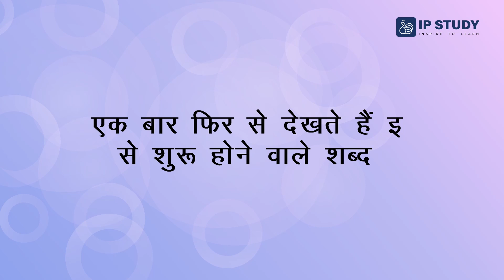Learn Hindi with Fun: इ Akshar Lesson for Kids | Hindi Alphabet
Do you want to learn the Hindi letter इ (I) in a fun and easy way? Then join us in this engaging and educational video that will teach you how to write, pronounce and use the इ akshar in different words. You will also learn some new vocabulary and enjoy the cute animations. This video is perfect for preschoolers and kindergarten kids who are learning Hindi as their mother tongue or as a second language. So, what are you waiting for? Let’s learn the इ akshar with fun!